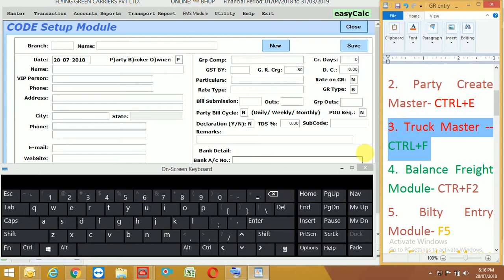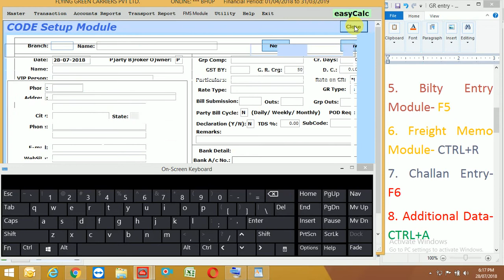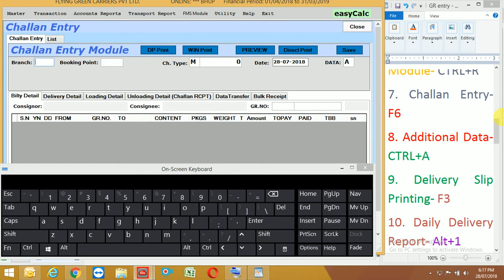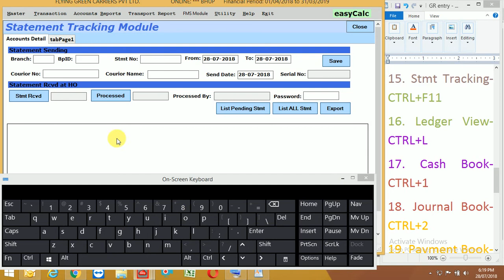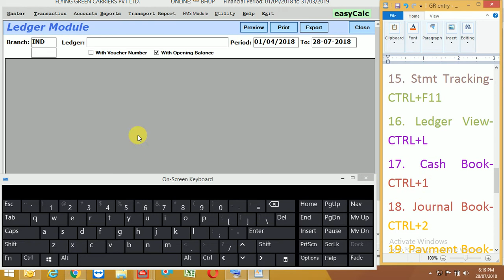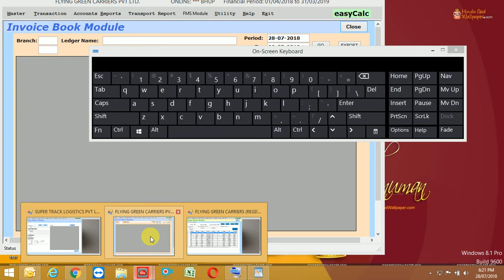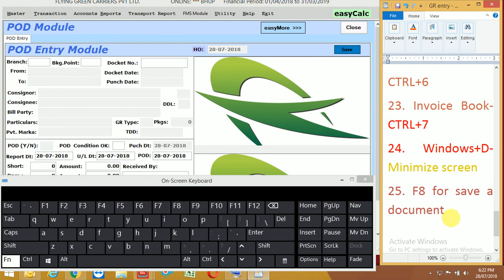General Short-keys of Easy Software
Find the General short-keys of Easy software to easy or fast working. all daily using modules keys are cover-up in this video.